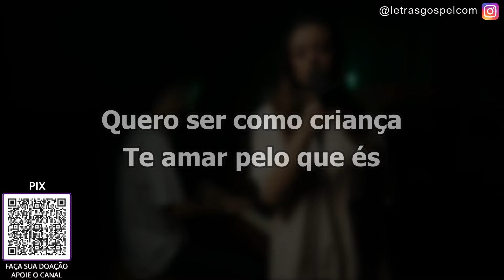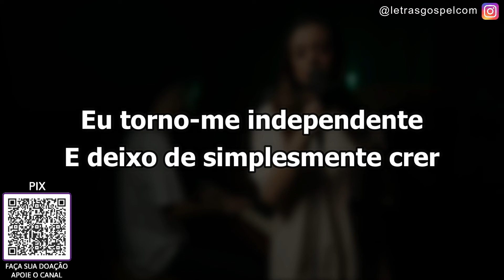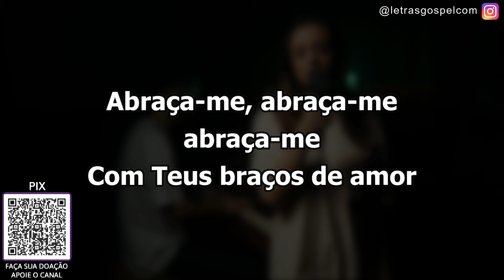Quero Ser Como Criança - Isadora Pompeo | PLAYBACK